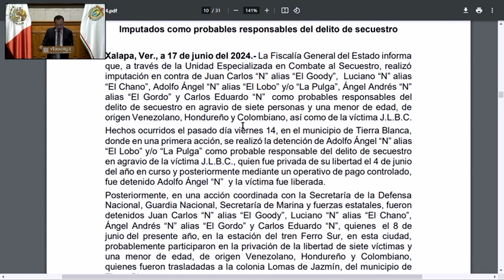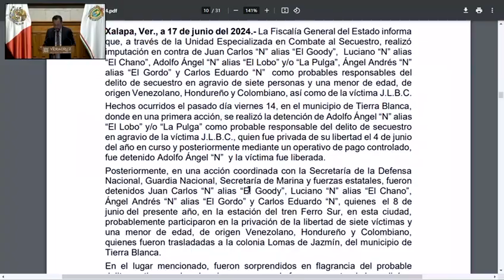Acción coordinada de seguridad, logra detención de 5 secuestradores en Tierra Blanca